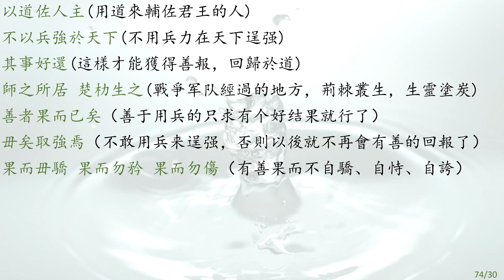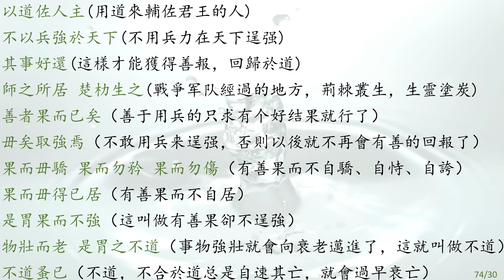老子帛书白话文解读 （Dao Philosophy, Taoism) – 第 74 章 以道佐人主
老子帛书是一部充满了人生智慧的哲学书，个人感觉平常读一读对生活和工作都很有帮助。

74.
以道佐人主 不以兵強於天下 其事好還
師之所居 楚朸生之
善者果而已矣 毌矣取強焉
果而毌驕 果而勿矜 果而勿傷
果而毌得已居
是胃果而不強
物壯而老 是胃之不道
不道蚤已

作为楚国人的后代，感恩生活在这个年代，有幸见到沉睡了两千多年的楚简和帛书的原貌，五千言的老子帛书和二千言的老子楚简， 典雅秀丽， 折射出光辉灿烂的楚国文化。读着这些精美的文字，书写娴熟，笔画优美，栩栩如生，朗朗上口，有一种和祖先对话的奇妙感觉，也唤醒了与生俱来的深入骨髓的精神信仰。老子的哲学思想追求平等，自由，真实，自然，是咱们的精神食粮。所谓大道至简，殊途同归。

“天地不仁，以万物为刍狗，圣人不仁，以百姓为刍狗”， 老子说的是万物平等，人人平等，老子的哲学思想超越宗教、国家、民族，是流淌在咱们血脉中的文化传承，学习老子哲学可以释放内在的力量, 唤醒最好的自己，建立强大的内心。

个人感觉学习老子帛书和楚简，有助于自己的睡眠，有助于自己的冥想，有助于正面的看待世间一切，有助于抵抗抑郁和建立自己的价值体系。分享自己的心得体会，感恩你我的相遇，愿咱们都成为温暖而有力量的人。

夫天道无亲，恒与善人。